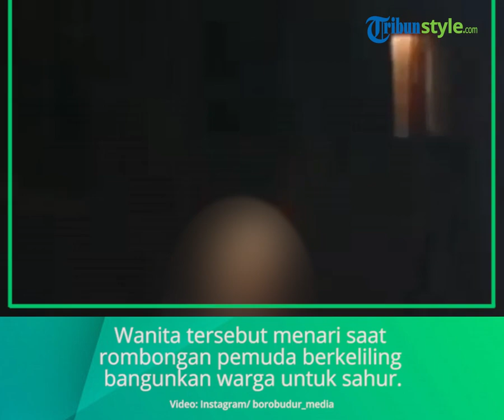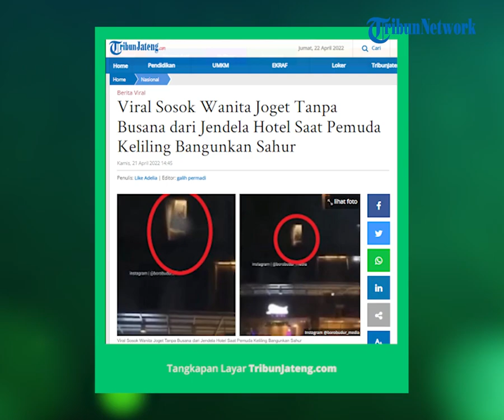Viral Seorang Wanita Menari Tanpa Busana di Jendela Hotel saat Remaja Bangunkan Sahur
Wanita tersebut menari saat rombongan pemuda berkeliling bangunkan warga untuk sahur.